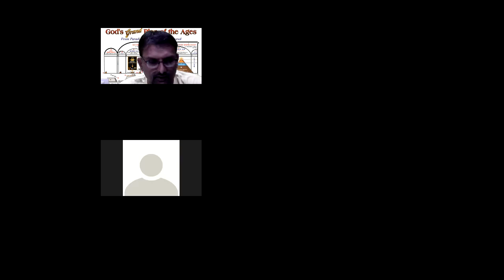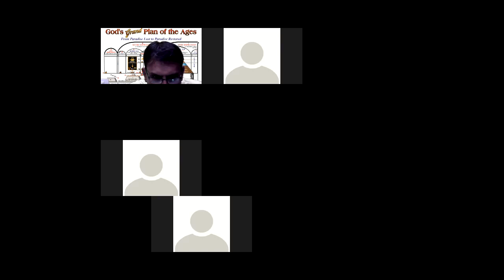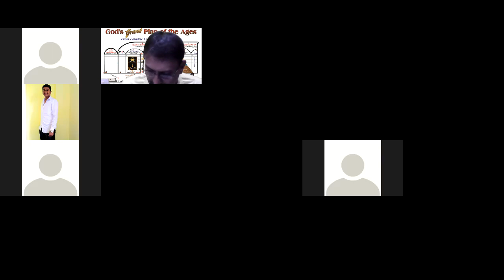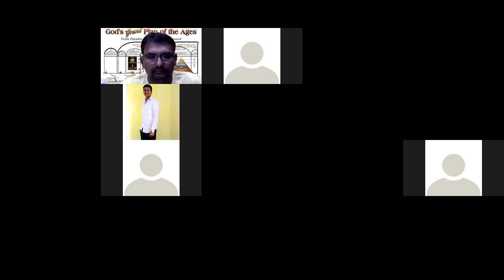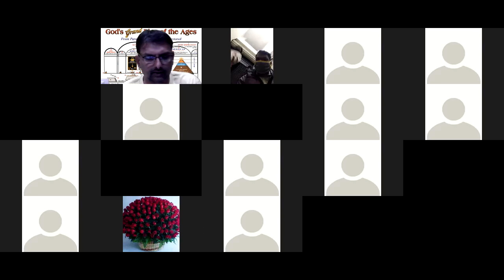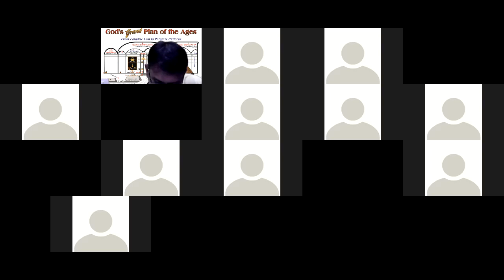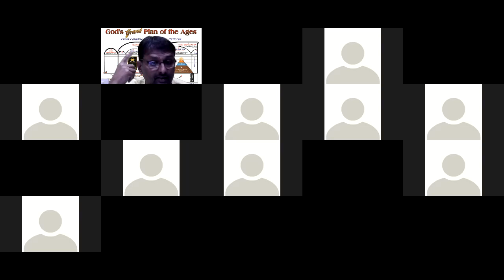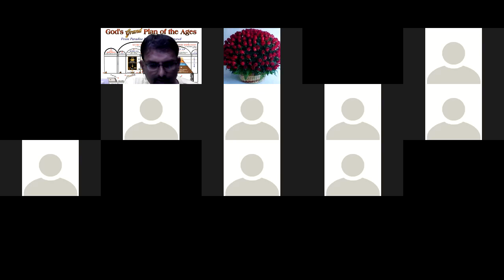6th vol chapter 1 Kan - Page 19 first para / Eng – Page 35 first para - Br Raju- Kannada Bible Study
6th vol chapter 1 Kan - Page 19 first para / Eng – Page 35 first para - Br Raju- Kannada Bible Study